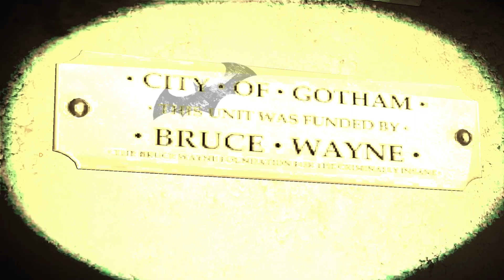Batman: Arkham Asylum - Part 14 - Riddle Me This!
We can find all the Riddler's riddles around this island.  Question is, when we find them all, what happens to him?